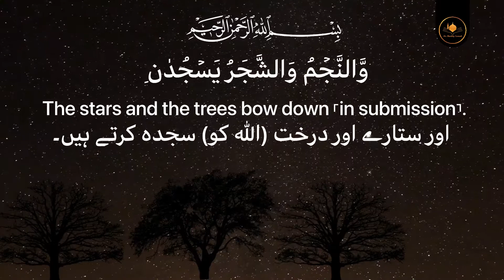Surah Ar Rahman And the stars and trees prostrate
وَّالنَّجۡمُ وَالشَّجَرُ يَسۡجُدٰنِ
And the star and the trees prostrate themselves.
اور تارے اور درخت سب سجدہ ریز ہیں۔
तथा तारे और वृक्ष दोनों (उसे) सज्दा करते हैं।
Surah Ar Rahman Verse 6 (Al Quran 55:6)

This Surah is entitled Ar Rahman, the word with which it begins. This title, however, deeply relates to the subject matter of the Surah too, for in it, from the beginning to the end, the manifestations and fruits of Allah's attribute of mercy and grace have been mentioned.

Share in the rewards by sharing this video with your friends, family and loved ones so that they too can benefit. May Allah forgive our mistakes and reward us all for our efforts in His Cause.
Ameen

Allah Knows the Best.